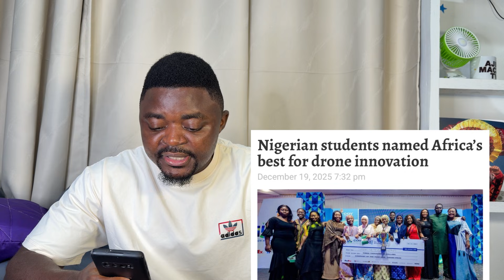Nigerians Are Now Getting Smarter Than Chinese In Tech Manufacturing and innovation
Nigerians are gradually becoming smarter and better than Chinese and Americans in technology manufacturing and technology innovation as Nigerian school children are currently trending for building the best drone innovation in Nigeria and Africa. Nigerians are gradually becoming the best in the world in technology innovation and manufacturing